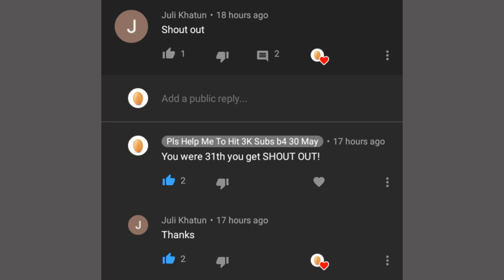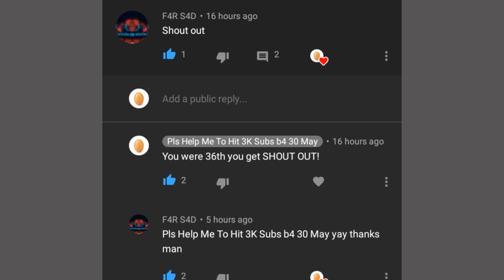SHOUT OUT - REVIEW!